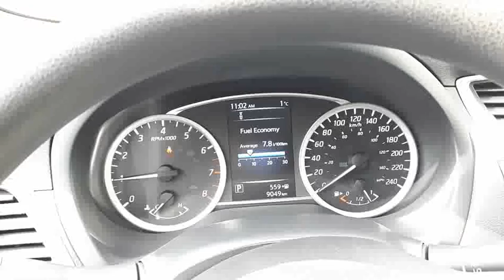2018 Nissan Sentra 1.8 S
2018 NISSAN SENTRA S CVT * Our Nissan Certified Technicians performed a full safety inspection including full oil and oil filter change, and topped up all the fluids. Lastly, we gave it a fantastic interior and exterior detail for that new car shine. All of our pre-owned vehicles come with a CarProof offering details on prior ownership and full accident history. Come find out why Ajax Nissan is the best place to buy a pre-owned vehicle! There is a reason why year after year we are Durham Region's number one experience in sales and service! Ajax Nissan is a proud member of the Drive Auto Group. Ajax Nissan is willing to customize pictures and videos for you on requested vehicle from our inventory. More than 80 pre-owned vehicles to choose from! Come visit us today.